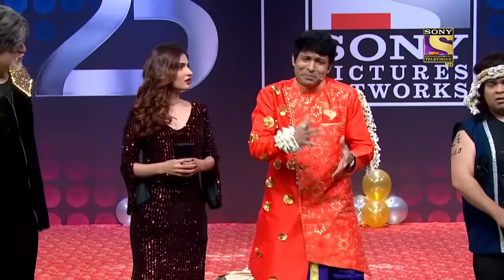Kapil ने Sidhu जी के Getup में सुनाई मज़ेदार "Shayari" | The Kapil Sharma Show Season 2